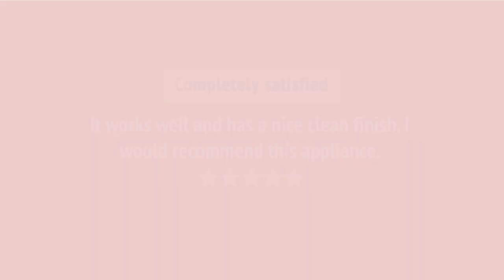Frigidaire GCCE3049AS Cooktop Review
Frigidaire GCCE3049AS Cooktop Reviews & Ratings by Customers